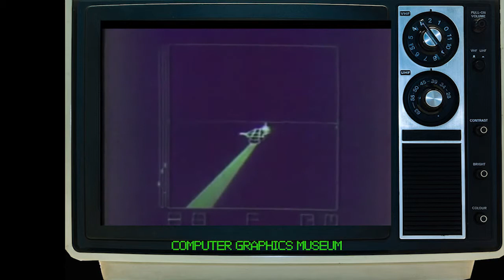Evans & Sutherland First Flight Simulation CG 1972